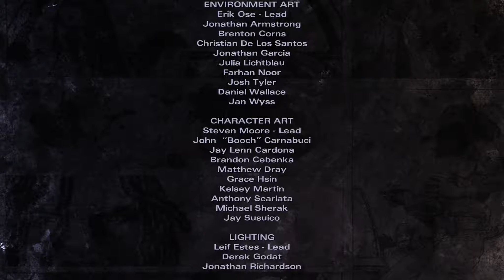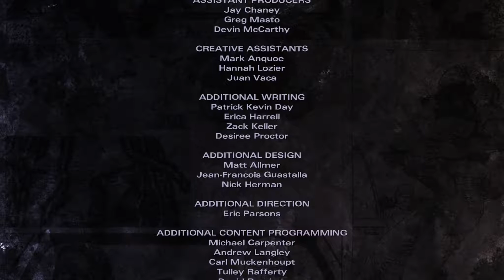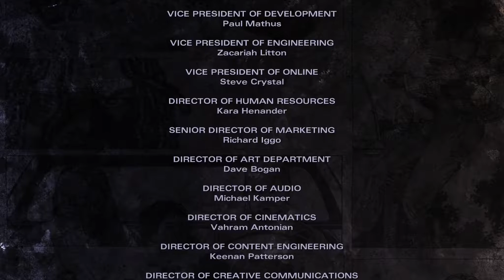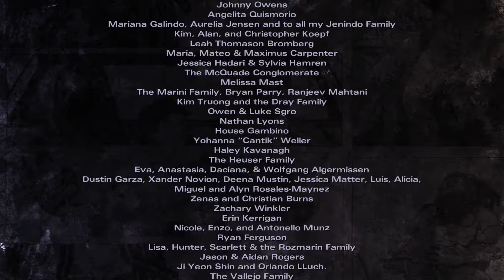Eskalation! - Let´s Play The Walking Dead: Michonne #005 Episode 1 [60 FPS]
Die Ungleichen // Let´s Play´s mit Abwechslung

[Das etwas andere Let´s Play Projekt]

3 Freunde wie sie unterschiedlicher nicht sein können, teilen eine Leidenschaft -Gaming- ! Und nun teilen sie es mit euch.
Zocken miteinander oder auch mal gegeneinander, unterstützen sich oder stellen sich Beine. Aber auch in diversen Single Let´s Play´s gehen die Jungs ihrer Leidenschaft nach. Und ab und zu gibt´s auch mal nen Vlog oder andere Specials für euch.

Die Ungleichen sind :
Mister Sic // Fexer // SicRic

Schreibt euch nicht ab und lernt uns kennen ;)